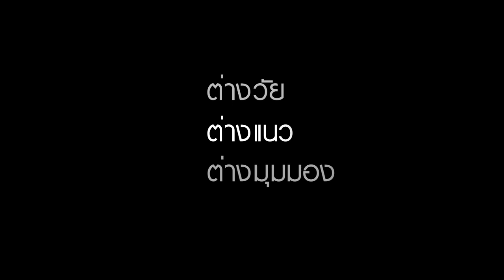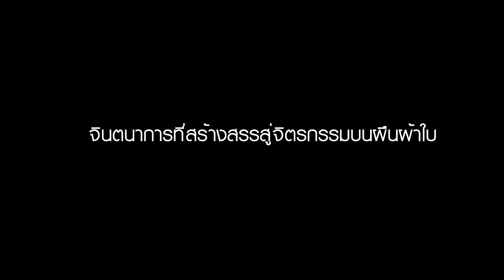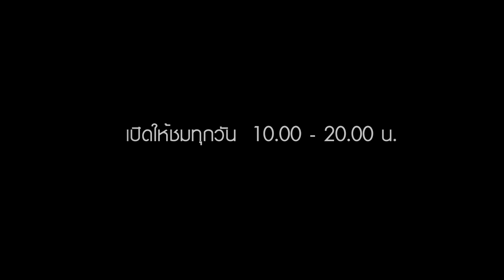Teaser Art Exhibition Lak Mung Gallery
งานแสดงศิลปะ ของ สามศิลปิน ต่างแนวต่างวัยต่างมุมมอง ดร.คเณศ ศีลสัตย์ และการร่วมงานชิ้นพิเศษที่สร้างสรรค์ร่วมกันกับ Dr.Annette Iggulden ศิลปินชาวออสเตรเรีย ที่สื่อความประทับใจจากวรรณกรรม เป็นจิตนาการที่สร้างสรรค์สู่จิตรกรรมบนผืนผ้าใบ และงานศิลปะพื้นบ้านที่สื่อสารออกมาด้วยผ้าทอที่ไร้ภาษา สร้างมาจากใจโดย ผศ.วาริน บุญญาพุทธิพงศ์ ที่สะสมไว้นำออกมาแสดงถึง สายใยและการทักทอ สัมพัรธ์ร่วมกันได้ของสองวัฒนธรรม
สถานที่ : หลักเมืองแกลลอรี่ (ศาลเจ้าพ่อหลักเมือง)
เปิดให้ชมทุกวัน ตั้งแต่วันที่ 23 ธันวาคม 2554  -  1 กุมภาพันธ์ 2555